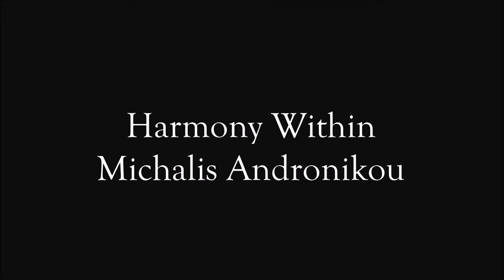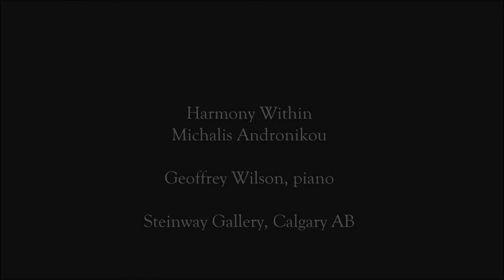'Harmony Within' by Michalis Andronikou, performed by Geoffrey Wilson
Published by Palliser Music Publishing.

I. Morning Coffee: 0:09
II. Waltz of Memories: 1:25
III. Chess Strategy: 3:25
IV. Time Freeze: 4:07
V. Stillness and Motion: 5:26
VI. Dreams of the East: 7:00
VII. Carousel: 8:03
VIII. Coconut Water on the Beach: 9:43
IX. Galloping Horse: 11:24
X. Diversity: 12:43

The compositional intent behind the collection of miniature piano pieces titled 'Harmony Within' was to intrigue the imagination of young scholars of piano, by exposing them to the diversity of influences that a modern musician can and should have. Although each piece seems to be autonomous and independent of the other, in the end it turns out that each one is an important and integral part of the work as a whole. Each miniature piece functions as an open gesture towards the following one, as if the music sought balance and harmony through the exploration of the next movement. The music material that is used ranges from the Renaissance modes to the Eastern Mediterranean maqams, as well as from the Balkan and Latin American rhythms to the stillness of the minimal music.